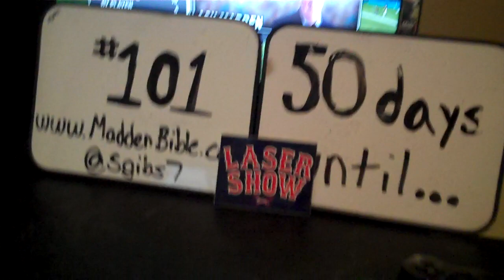MadDen 11 TV - Show #102 Running Attack for the Cheifs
Madden 11 daily show hosted by Sgibs of Madden Bible. Player vs Player breakdowns, Mailbags, Tips, and much more!

Warrior4God sent in a question asking about a solid running attack with the Kansas City Cheifs! Time to get on the BOAT!